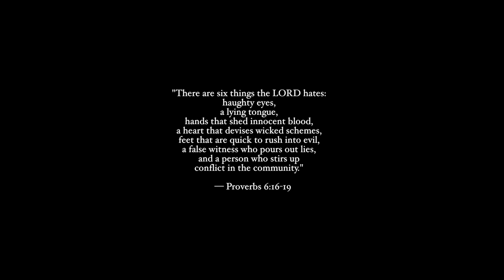The Boiler Man (Short Horror Film)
A short film created for our horror unit in Media.